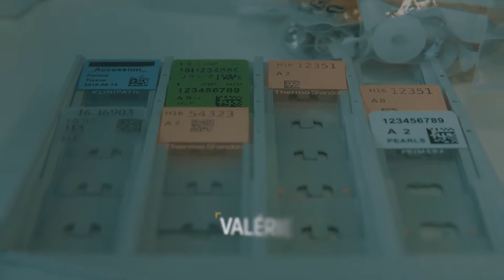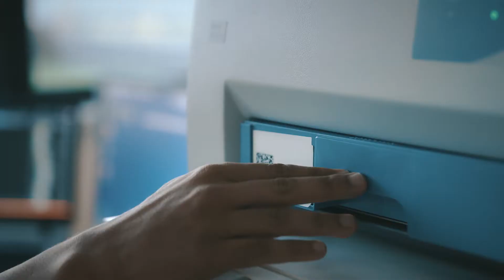Trophées Alsace Export 2017 - DREAMPATH DIAGNOSTICS (Fort potentiel start-up/innovation)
Découvrez Dreampath Diagnostics, lauréat 2017 catégorie entreprise à fort potentiel start-up/innovation.